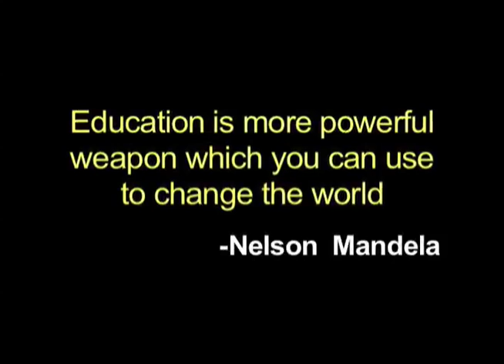draft bbca promo.mov